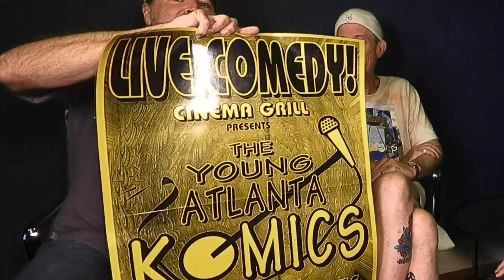Unsolicited Material | Billy Gardell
The Yeah C'mon show welcomes comedian and actor Billy Gardell to discuss his journey from comedian to sit-com star, his recent weight loss, and longtime connection to Atlanta, GA.